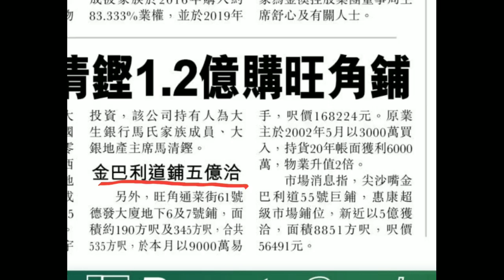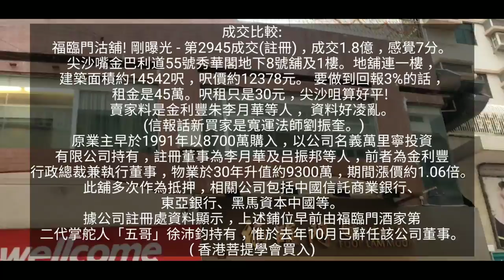今日新聞: 拗曬頭! 第3160(市傳): 成交1.2億， 唔敢亂畀分，尖沙嘴金巴利道55號巨鋪，惠康超級市場鋪位，新近以5億獲洽，面積8851方呎，呎價56491元。 應該包括 旁邊的吉舖。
今日新聞: 拗曬頭! 第3160(市傳): 成交1.2億， 唔敢亂比分，尖沙嘴金巴利道55號巨鋪，惠康超級市場鋪位，新近以5億獲洽，面積8851方呎，呎價56491元。 應該包括 旁邊的吉舖。惠康門闊22呎，連旁邊吉舖門闊約80呎，全地舖。

成交比較:

福臨門沽舖! 第2945成交(註冊)，成交1.8億，感覺7分。尖沙嘴金巴利道55號秀華閣地下8號舖及1樓。地舖連一樓，建築面積約14542呎，呎價約12378元。 要做到回報3%的話，租金是45萬。呎租只是30元，尖沙咀算好平!

賣家料是金利豐朱李月華等人， 資料好凌亂。 (信報話新買家是寬運法師劉振奎。)

原業主早於1991年以8700萬購入，以公司名義萬里寧投資有限公司持有，註冊董事為李月華及吕振邦等人，前者為金利豐行政總裁兼執行董事，物業於30年升值約9300萬，期間漲價約1.06倍。

此舖多次作為抵押，相關公司包括中國信託商業銀行、東亞銀行、黑馬資本中國等。

據公司註冊處資料顯示，上述鋪位早前由福臨門酒家第二代掌舵人「五哥」徐沛鈞持有，惟於去年10月已辭任該公司董事。

( 香港菩提學會買入)

【西環旺舖放售】原叫3200萬，減至2680萬! 西環卑路乍街5-5H號地下3號舖，建築480呎地舖，連380呎入則閣，合共860呎。租22000 + 22000，合共44000。 三相100A電，來去水，舖內洗手間，合各行業。地區服務處及時裝店，放售2680萬。下手買家可自行分契，回報更高。 向正卑路乍街，人流旺段 。 對正卑路乍街最平這件。買賣模式: 物業或股份買賣形式

馬上出價買入你間舖😃 自2020年2月肺炎爆發以來，我們已買入45間街舖，合共港幣8.4億。2022年目標要買入6至8億街舖。

關於盛滙商舖基金:
 - 盛滙自首隻商舖基金2016年推出以來，已成功買入76間街舖 (港幣12.7億)，賣出當中39間 (港幣6.5億)，按宗數全港第一。長遠目標買入香港1000間街舖。
- 2019年推出旗艦《盛滙商舖增值基金》。基金每季對外集資，目標港幣6000萬。 基金實行「入三出一」策略，每買三間舖沽一間。基金每季作NAV(淨資產)估值及派息，專注買香港數千萬元以內的街舖。

想收到最即時的商舖「八八卦卦」資訊，可 whatsapp 我李根興 (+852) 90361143， 好多事唔方便公開講。